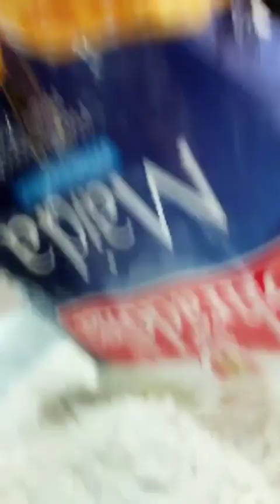होली स्पेशल गुजिया 🥟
गुजिया बनाने की बहुत ही आसान और सरल रेसिपी🥟 एक बार बनाएंगे बार-बार खाएंगेHoli